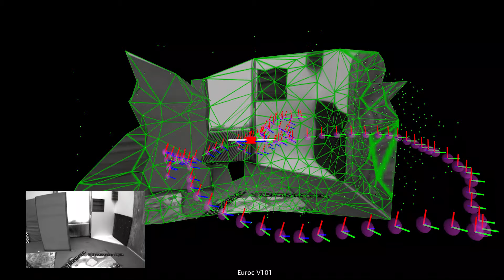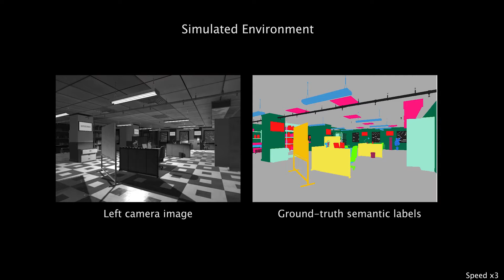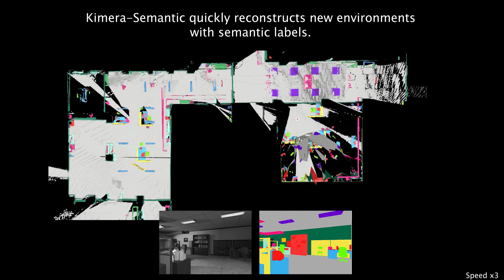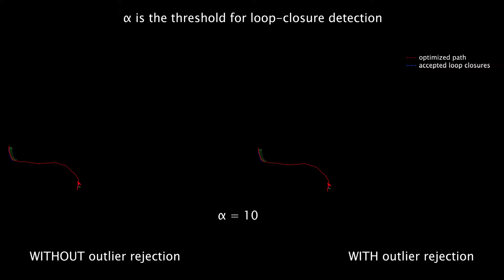Kimera: an Open-Source Library for Real-Time Metric-Semantic Localization and Mapping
Kimera has also been used in:
- 3D Dynamic Scene Graphs:

Abstract— We provide an open-source C++ library for real-time metric-semantic visual-inertial Simultaneous Localization And Mapping (SLAM). The library goes beyond existing visual and visual-inertial SLAM libraries (e.g., ORB-SLAM, VINS- Mono, OKVIS, ROVIO) by enabling mesh reconstruction and semantic labeling in 3D. Kimera is designed with modularity in mind and has four key components: a visual-inertial odometry (VIO) module for fast and accurate state estimation, a robust pose graph optimizer for global trajectory estimation, a lightweight 3D mesher module for fast mesh reconstruction, and a dense 3D metric-semantic reconstruction module. The modules can be run in isolation or in combination, hence Kimera can easily fall back to a state-of-the-art VIO or a full SLAM system. Kimera runs in real-time on a CPU and produces a 3D metric-semantic mesh from semantically labeled images, which can be obtained by modern deep learning methods. We hope that the flexibility, computational efficiency, robustness, and accuracy afforded by Kimera will build a solid basis for future metric-semantic SLAM and perception research, and will allow researchers across multiple areas (e.g., VIO, SLAM, 3D reconstruction, segmentation) to benchmark and prototype their own efforts without having to start from scratch.